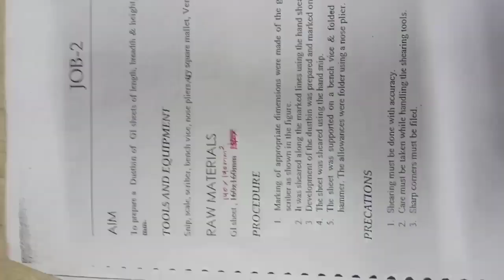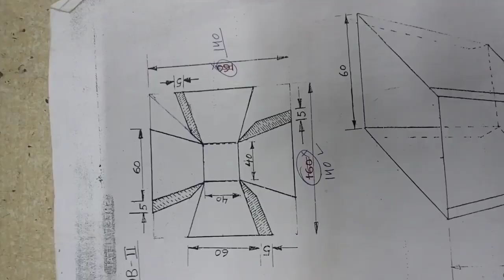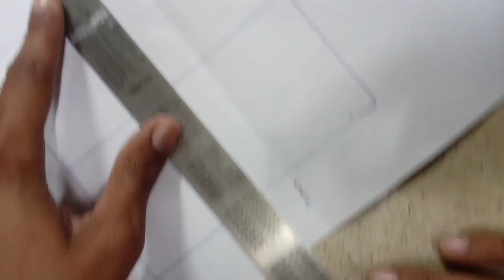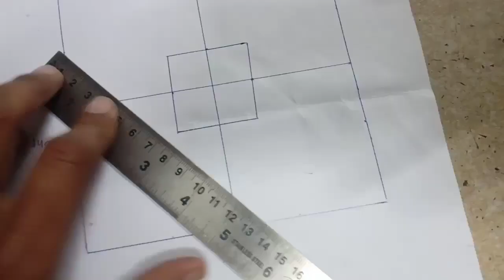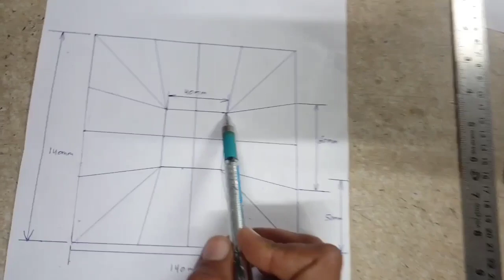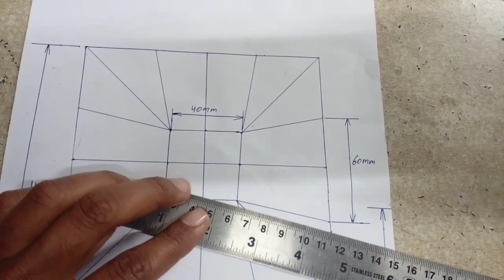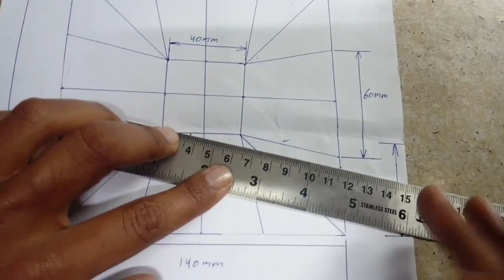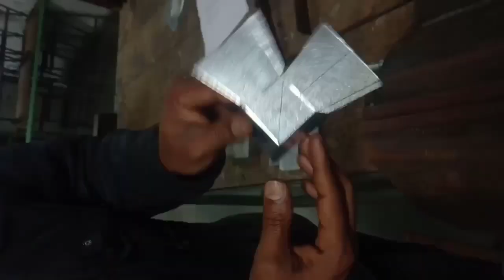Sheet Metal Shop ✍️ (Job-2) Dustbin